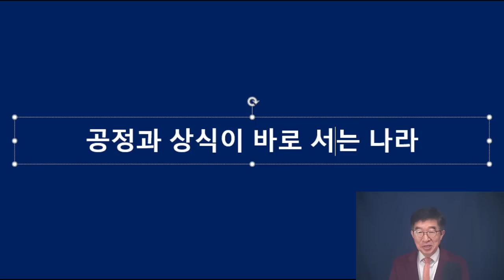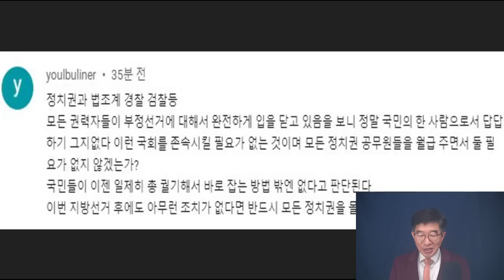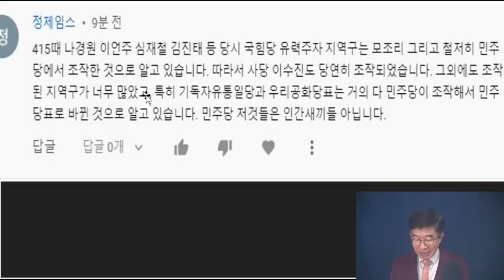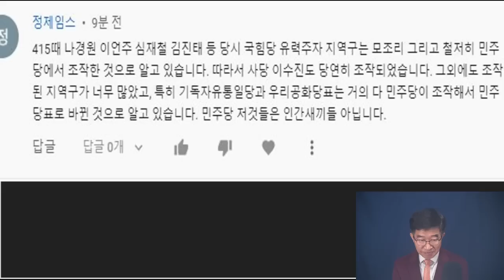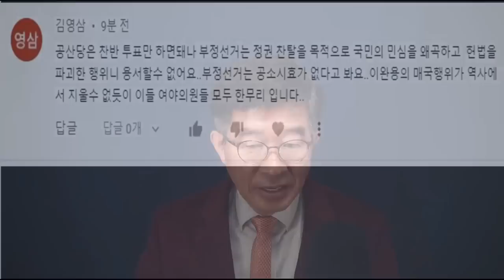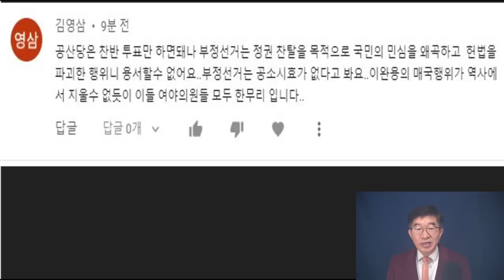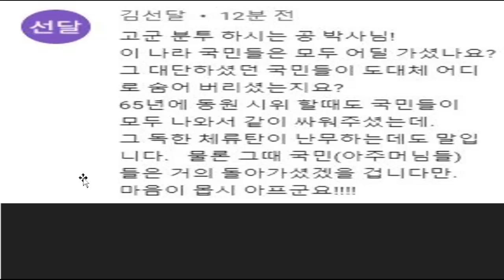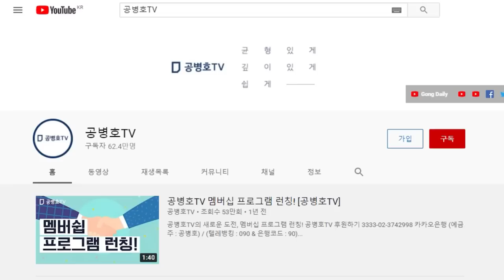민심 대폭발 / "윤석열, 선거정의 확립을 위해 나서야 한다" / "그렇게 할 것으로 믿고 우리는 표를 줬다" [공병호TV]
Bitcoin : 3MTW849AkP2ftLeSK2teZHMmzLu7Z83s9U